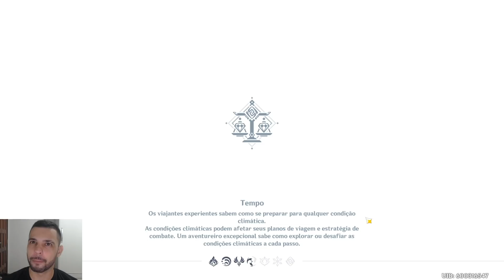ANALISANDO CONTAS DOS INSCRITOS #18 Bryan - GENSHIN IMPACT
Memória Ram: 2 Pente Kingston Hyperx Fury Ddr4 8gb (16gb) 2400 Mhz Black
Placa de Vídeo: GeForce RTX 2060 OC 6GB GALAX
HD: 1 TB
Fonte: Thermaltake 600W 80 Plus White Smart Series